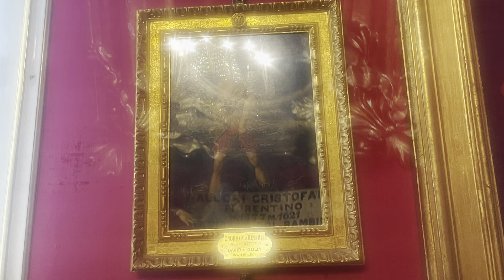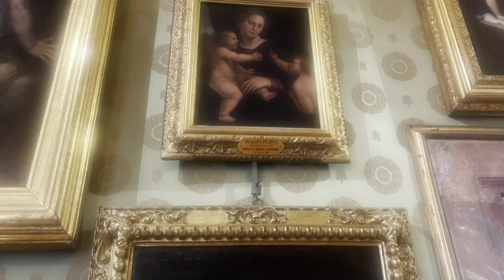Pitti Palace Florence Italy